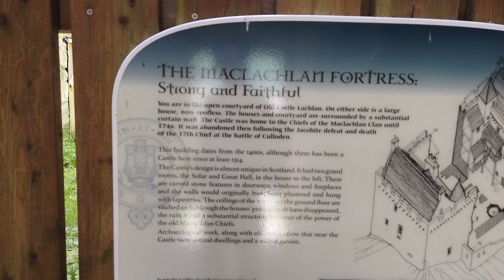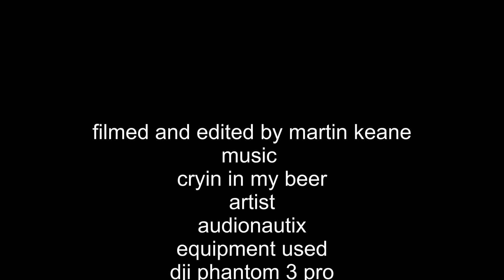castle lachlan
situated on loch fyne scotland.